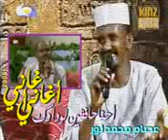Aghani 2008 Ø¹ØµØ§Ù… Ù…Ø­Ù…Ø¯ Ù†ÙˆØ± Ø¥Ø­Ù†Ø§ Ø­Ø§ÙØ¸ÙŠÙ† Ù„ÙˆØ¯Ø§Ø¯Ùƒ